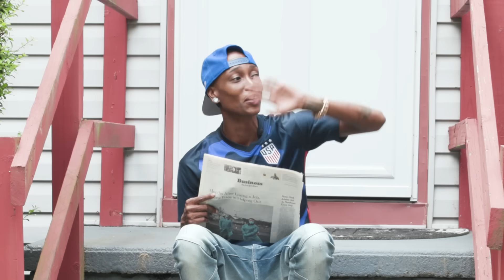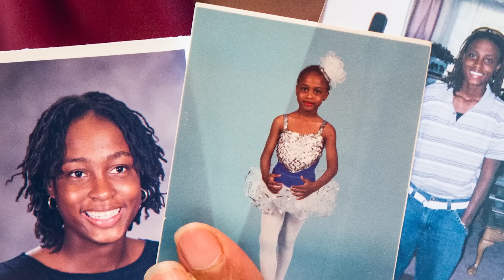Leave Your Imprint: Determination and Love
Pa’Trice Frazier is determined to help solve the welder shortage problem by sharing the love of welding with a new generation.

See how Pa’Trice became an experienced TIG welder, helping to create landmark structures around the country — and then became a welding teacher, helping young people create their own bright futures. Some of the welding students Pa’Trice teaches today may become the welding teachers of tomorrow. How do you Leave Your Imprint?